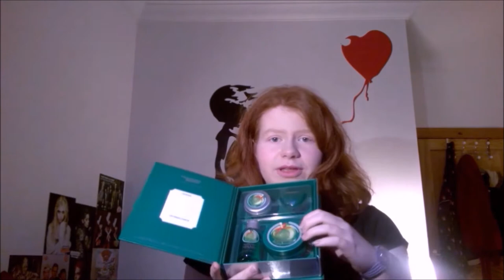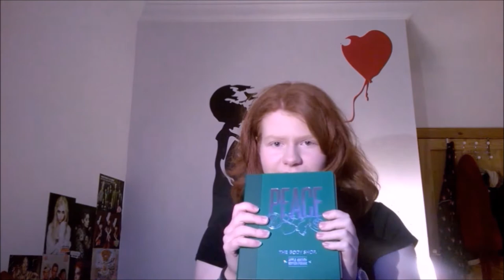December Body Shop and Lush Haul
Lush Christmas special items not available on UK website.
Christmas pud bath bomb: in-stores only